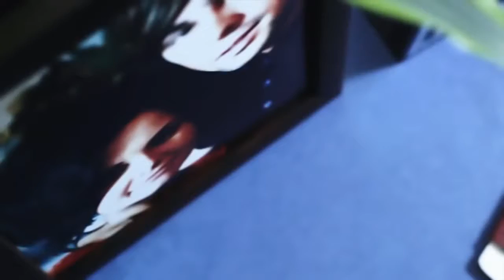Infinity - Você é o meu Herói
Em cirílico: Инфинити   Ты мой герой

Música pop em linguagem Russa e Ucraniana.

Você é o meu herói
Por acidente
Eu percebi que você.
Em um táxi, onde
Você estava se escondendo da chuva.

Mãe, eu confesso a mim mesmo
Que eu gosto de você
E depois de mil invernos
Você pode descobrir isso.

Você meu anjo,
Luz sobrenatural,
Você é meu carinho, minha grosseria, minha alegria e a dor.
Você meu menino
São o meu herói.
Eu repetir isso novamente
Você é a minha felicidade, chamado "amor"

Chamado de "amor"
Chamado de "amor"

Você tem feito
Este mundo para mim.
É arejado
E doce como o zephyr.
O gosto do beijo, como um
Lúpulo* poção me levou mania.
Eu já rendeu
E cantadas para você (cantada por você)

Você meu anjo,
Luz sobrenatural,

Você meu anjo.
Você é meu herói.

Você meu anjo.